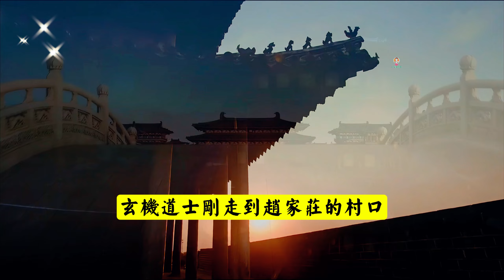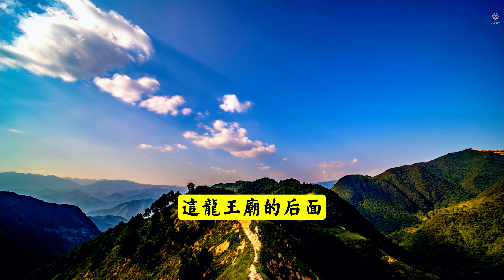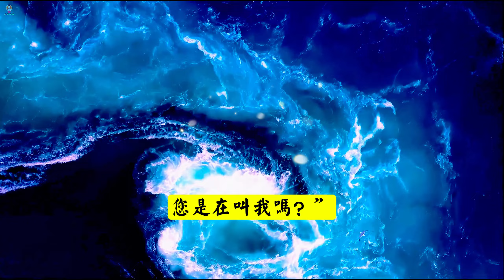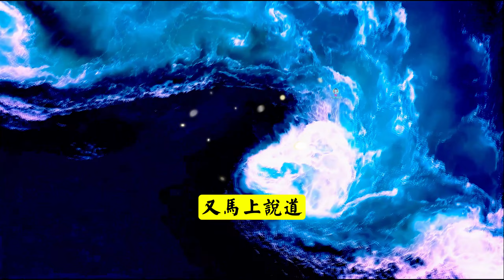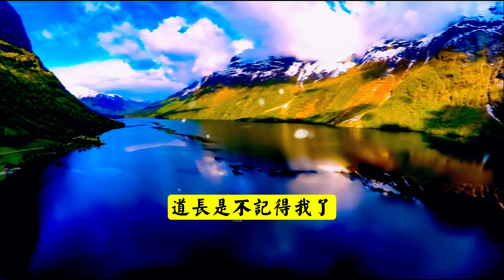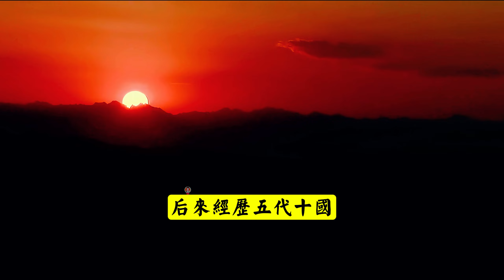​道士布局十年,卻為別人做了嫁衣.他正想跳潭自尽,忽聽一陣水響 他以為老天開眼了...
宋太祖趙匡胤在皇宮裏建了壹個“先祖祠”，裏面供奉著他歷代先祖的畫像。其中壹張畫像中的人 相貌奇醜，小小的腦袋，大大的身驅，短短的四肢，還有壹對鬥雞眼...

楊家也是人才輩出。不過，“楊家將”最後的命運卻並不好...

十年前，玄機推算的卦相顯示，“受天命”之人姓趙,即將誕生於趙家莊 ,並非玄機。但是，面對如此巨大的“天機”，玄機動了心。他決定不惜代價，逆天而行...

他處心積慮的借“除妖”之名，想除掉肖小。而早先被他在池塘中 除去的那只大烏龜，並不是什麽“妖物”，那只是他事前就偷偷放入的壹只普通烏龜...

而後,玄機壹直在各地奔波,四處尋找 壹個能下到黑龍潭底的人...